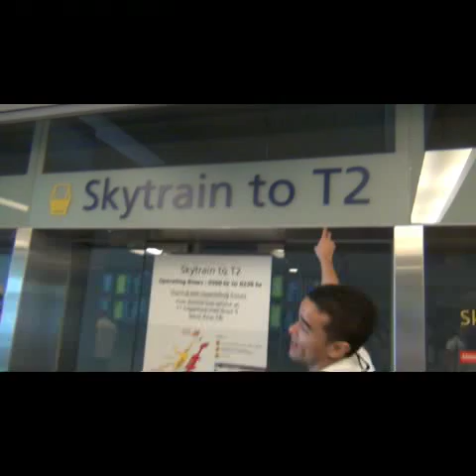Aquarama 2011 ตอนที่ 1 สิงคโปร์